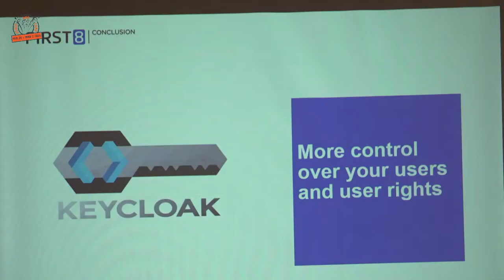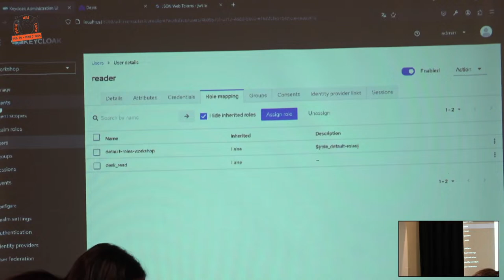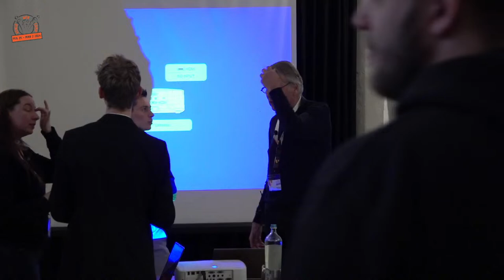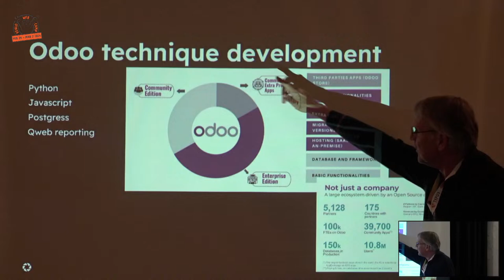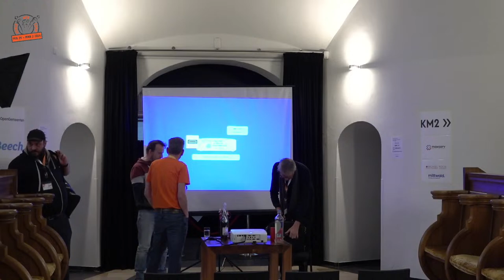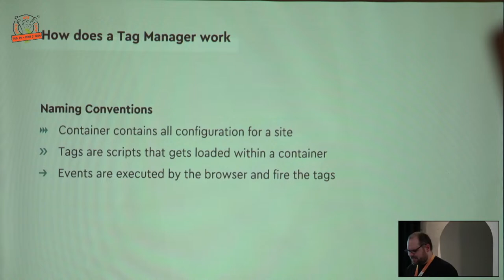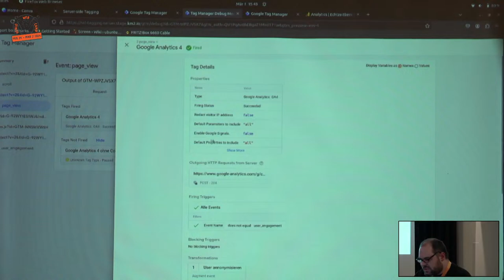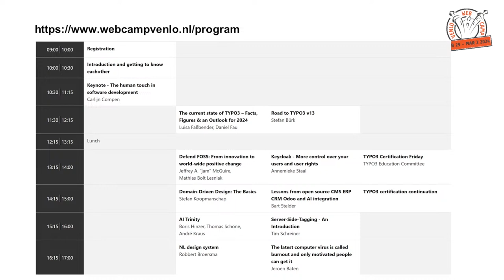Friday afternoon - chapel - Keycloak - Odoo - Server-Side-Tagging - Web Camp Venlo 2024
Friday afternoon - chapel - Web Camp Venlo 2024

0:12:55 Keycloak - More control over your users and user rights - Annemieke Staal
1:11:15 Lessons from open source CMS ERP CRM Odoo and AI integration - Bart Stelder
2:11:15 Server-Side-Tagging - An Introduction - Tim Schreiner
The latest computer virus is called burnout and only motivated people can get it - Jeroen Baten - private session not recorded

for other videos of 2024 edition.